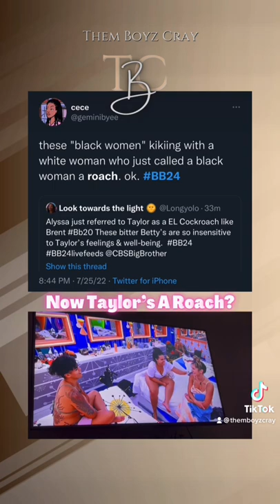Taylor IS STILL being bullied in the BigBrother house. Called a roach?!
Taylor IS STILL being bullied in the bigBrother house. Now she’s a roach?! These contestants sure don’t measure up to the cookout vibe.